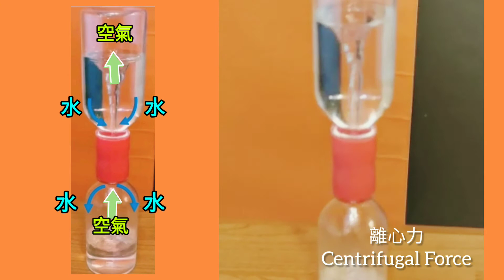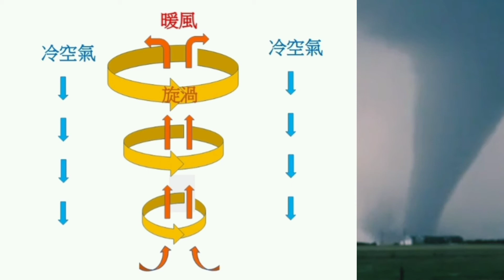兒童科學實驗: 自製龍捲風 [Warren Lab Episode 8: How to make a tornado in a bottle]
Warren 實驗室 第八集 - 科學實驗: 自製龍捲風
Warren Lab Episode 8 - Little Kid's Science Experiment:    How to make a tornado in a bottle

科學原理:

當旋轉搖動膠水樽的時候，水樽裏面的水就會被旋轉時所產生的離心力 (即是Centrifugal Force), 推到水樽旁邊， 讓出中間的位置，令空氣入去，水就會由周邊流出去，互相交換，一出一入， 形狀就好像龍捲風一樣。

但真正的龍捲風不是由水和空氣互相交流而產生的，龍捲風的形成，其實是很複雜的。 簡單來說 通常是由於冷空氣向下穿過熱空氣層，令暖空氣急速上升的時候形成的。